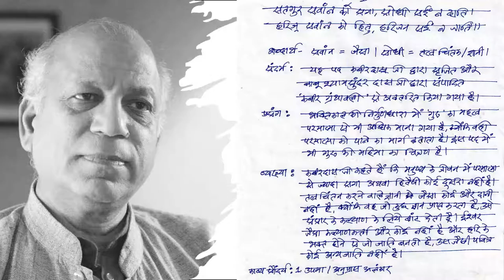कबीर के पद I कबीरदास I UPSC / NET Part 1